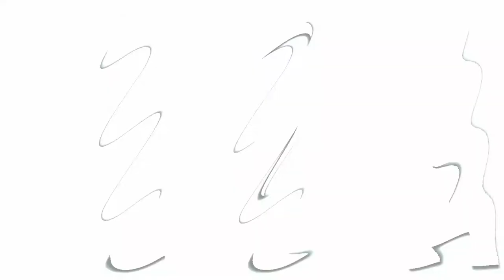Narcos: Mexico Ep 9 881 Lope De Vega | Review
Jerome and Nick Discuss narcos: Mexico Ep 9 881 Lope De Vega